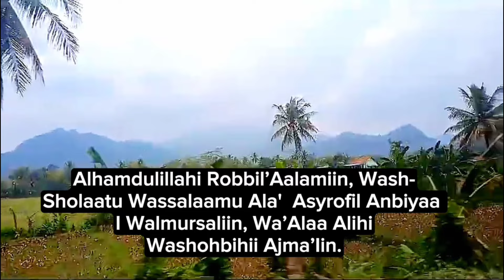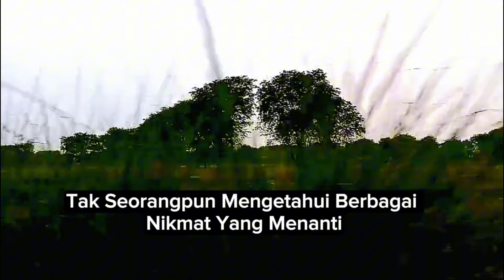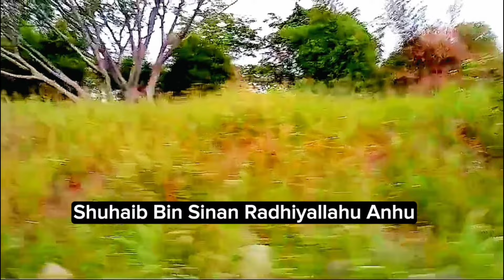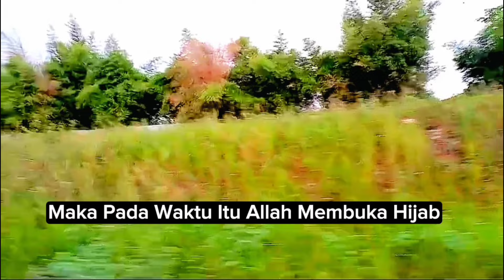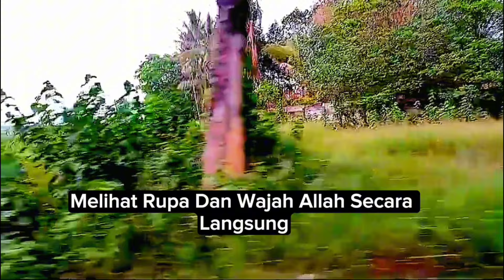Surga Masih Kalah Nikmat Dengan Ini !!!! Puncak Kenikmatan Sejati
Surga adalah puncak segala kebahagiaan dan kenikmatan yang sangat diidam-idamkan orang yang beriman.

Semua kenikmatan dan keindahan di dunia yang pernah dilihat oleh mata, didengar oleh telinga atau dibayangkan dalam hati manusia, maka kenikmatan di Surga jauh melebihi semua itu..

Namun, tahukah sahabat bahwa ternyata ada sebuah kebahagiaan yang melebihi surga, sebuah kebahagiaan yang tiada taranya. Kebahagiaan apa itu?

Kami mohon maaf atas segala kesalahan dan kekhilafan dalam penyampaian materi ini.